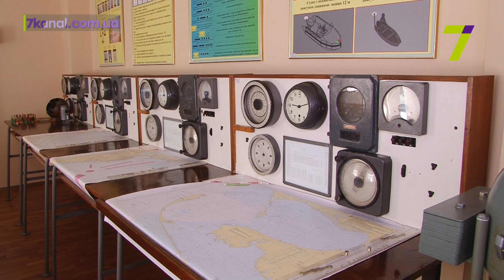Границу на воде будут охранять бойцы нового управления Морской охраны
Водные границы государства будет охранять новое подразделение – управление Морской охраны Пограничной службы Украины.

Об этом сообщил глава Госпогранслужбы Украины Петр Цигикал во время рабочего визита в Измаил. Региональные управления Морской охраны будут охранять границу на Дунае, в Азовском и в Черном морях, а также морскую экономическую зону. Раньше этим занимались специальные отряды в составе региональных управлений Госпогранслужбы: Азово-Черноморского управления с дислокацией в Херсоне и Южного управления – в Одессе. Сейчас новое управление принимает под охрану всю водную часть украинской границы.

Как отметил начальник управления Олег Костур, на балансе ведомства 68 кораблей и катеров, но все они старого образца. По его словам, в Украине нужно поднимать судостроительство, ведь возраст боевых кораблей – за 50 лет и больше. Подготовкой экипажей нового управления займется Измаильский учебно- тренировочный центр Морской охраны. Учебное заведение оборудовано современными лабораториями и классами вооружения, судовождения, механики и артиллерии.

Здесь все как на настоящем боевом корабле: сигнал тревоги, курсанты отбивают атаку или задерживают противника, стреляют из оружия. На учебных тренажерах даже имитируют крушение боевого катера. Измаильский учебно-тренировочный центр Морской охраны – единственное специализированное учебное заведение такого рода в Украине. За 16 лет существования здесь выпустили 5 тысяч военных моряков.